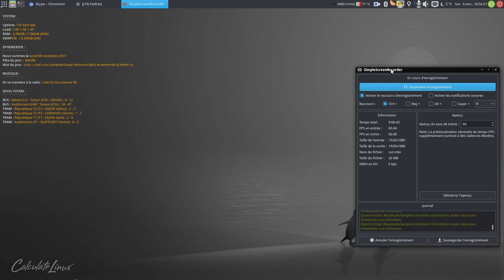Pourquoi mon microphone siffle ?